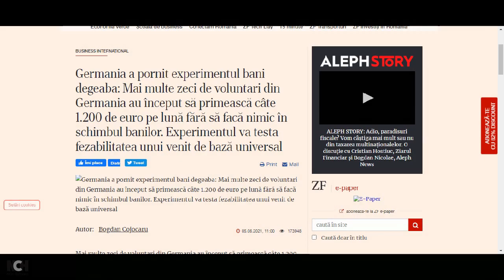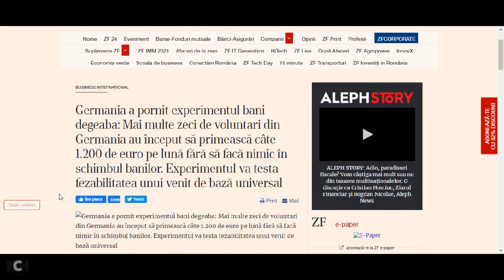1200 euro lunar sa faci ce vrei - experimentul Venitului de Baza inceput in Germania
Numit si experimentul ''bani degeaba'', 122 de persoane vor primi o suma de bani in valoare de 1200 euro lunar, fara conditii.

Statul german nu se supara. De ce oare?

Oficialii organizaţiei de caritate Mein Grundeinkommen (Venitul meu de bază) sunt convinşi că un venit necondiţionat pentru toţi cetăţenii ar rezolva multe probleme actuale. Presupunerea este că oamenii devin mai creativi, mai liberi şi mai fericiţi dacă nu se confruntă constant cu presiunea de a câştiga destui bani pentru a face faţă nevoilor zilnice.

Nota personala: [voce needitata]